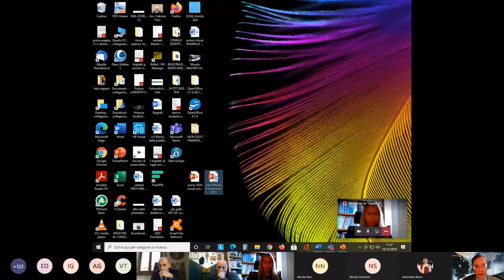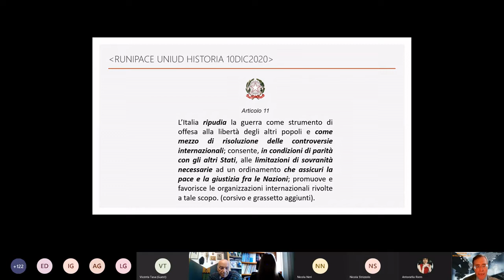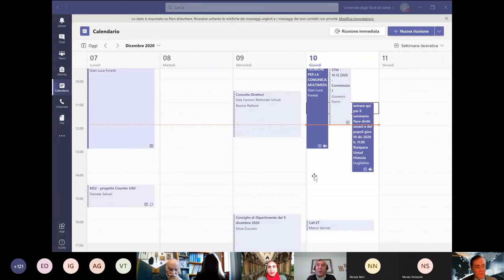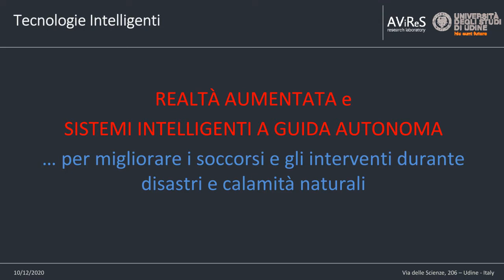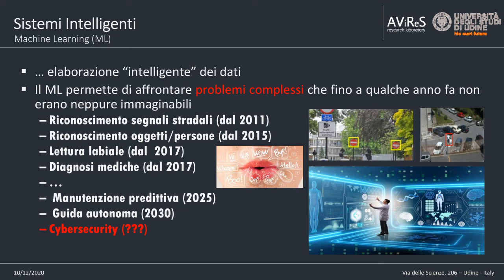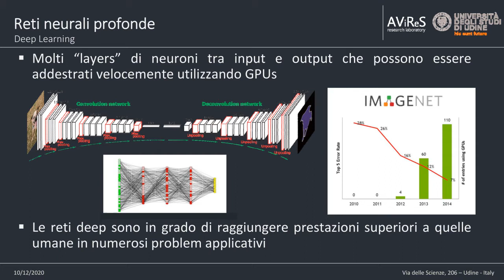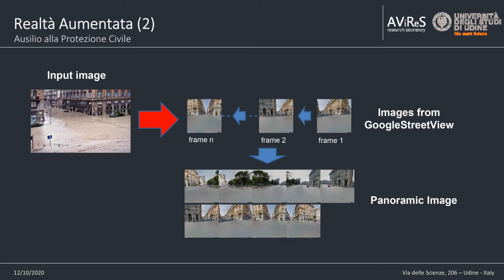PARTE I Uniud Runipace Historia Università per la pace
Parte Seconda del contributo dell'Università di Udine alla Rete delle Università per la pace (Runipace), insieme a Historia Gruppo Studi Storici e Sociali Pordenone e ai territori di Udine, Vittorio Veneto e Pordenone (rispettive amministrazioni comunali). Il 10 dicembre 2020 dalle 10 alle 11 si è tenuto un seminario nazionale della Rete universitaria per la pace, e dalle 11 alle 13 il "Primo seminario interdisciplinare sulla pace, i diritti umani e dei popoli"che unisce i Territori di Pordenone, Udine e Vittorio Veneto con il coinvolgimento, attraverso Historia, delle amministrazioni comunali, di tre Dipartimenti dell'Università di Udine, del Magnifico Rettore dell'Università di Udine Prof. Roberto Pinton, ospiti internazionali, come il Prof. Aureli Argemì da Barcellona. Questi i caratteri del contributo dell'Università di Udine per le attività della Rete universitaria per la pace: le attività per la pace sono poste sotto la Costituzione italiana (relazione Prof. Avv. Guglielmo Cevolin Uniud e Presidente Historia e referente Uniud per Runipace), sicuro punto di riferimento valoriale, con le istituzioni (Parlamento Europeo Commissione Aida On. Avv. Alessandra Basso, Assessori alla Cultura di Udine e Vittorio Veneto, delegato all'Università del Comune di Pordenone). Ecco le specificità del contributo dell'Ateneo friulano per valorizzare le specificità dell'impegno dei dipartimenti Uniud, di Historia e dei territori: 1 dialogo con le minoranze linguistiche e nazionali per la nostra collocazione geografica; 2 attenzione alle nuove tecnologie (Prof. Foresti, Prof. Strizzolo, Dott. Baraldi); 3 coinvolgimento significativo di studiose donne (due direttrici di dipartimento Riem e D'Orlando, ospite straniera Prof.ss Tasa, collegamento con Trieste Prof.ssa Valera dell'istituto della cultura giovanile) e adesione ai suggerimenti degli studenti; 4 ospiti internazionali Prof. Aureli Argemì per "I popoli indigeni all'ONU" e Prof.ssa Vicenta Tasa (Universitat de Valencia - Facutat de Dret – Progetto Erasmus con Università di Udine) per “Los derechos lingüísticos en la UE”.